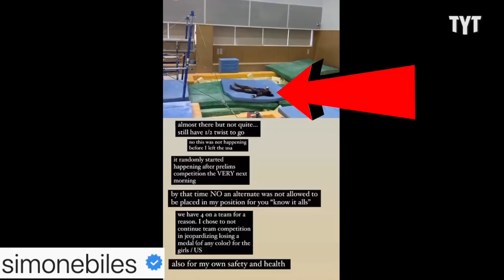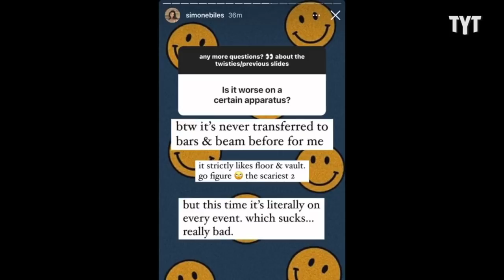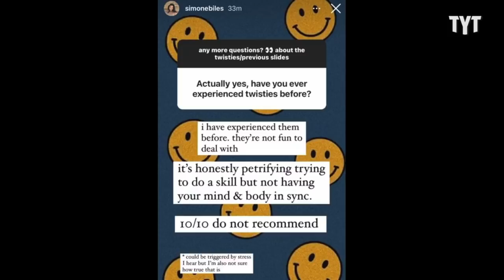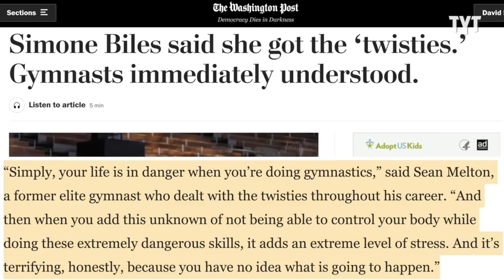Simone Biles Wins Without Having To Compete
Simone Biles puts her personal safety first and right-wing hacks lose their minds. Rick Strom breaks it down.

Rick Strom